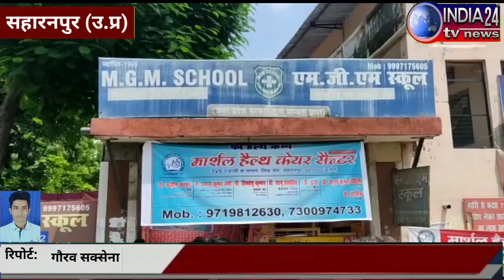मार्शल हेल्थ केयर सेंटर द्वारा फ्री हेल्थ चेकअप कैंप एमजीएम स्कूल सहारनपुर मे लगाया गया।